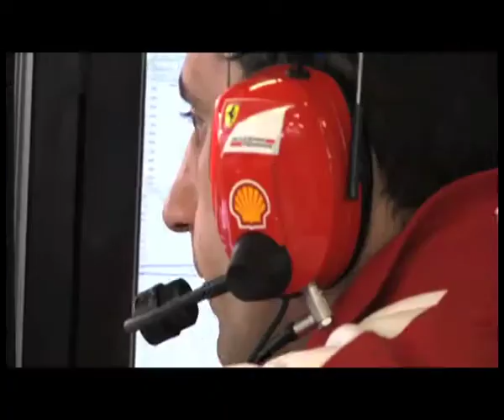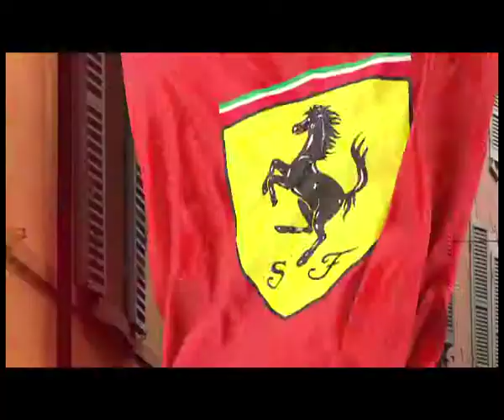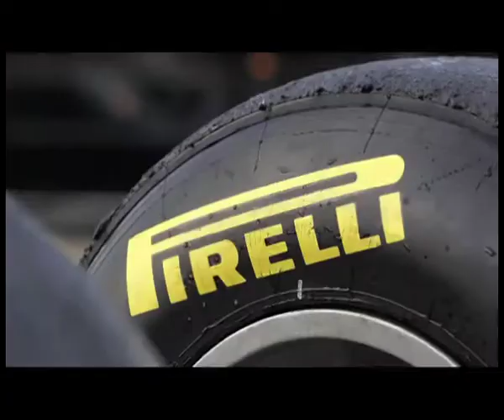Ruote in Pista n. 2189 - 1a Parte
Formula 1 - A quattro G.P. dalla fine, si riaccende la sfida tra il ferrarista Fernando Alonso e Sebastian Vettel (Red Bull) per l'assegnazione del titolo mondiale piloti e costruttori. Pat Fry, direttore tecnico della scuderia del Cavallino, rivela i possibili interventi migliorativi alla meccanica e all'aerodinamica delle "Rosse" per annullare il gap con la concorrente, fresca della vittoria nel G.P. in terra coreana.
Formula 1 - Cronaca del divorzio tra McLaren e Mercedes dopo 18 anni di vita in comune sui circuiti di tutto il mondo... Successi e delusioni di un grande amore. C'è anche un po' di gossip...
BMW Serie 3 Touring - La Serie 3 Touring sulle strade della Sardegna. Una Wagon Premium per palati raffinati: design rassicurante, comfort, prestazioni ad alto livello in tutta sicurezza e, dulcis in fundo, un bagagliaio più capiente...
Bosch - Sicurezza, risparmio, ecologia, "tecnologia per la vita" sulle strade di tutto il mondo: vantaggi e sviluppi della ricerca firmati Bosch.
E per concludere, le pillole di Autolink
- Opel Mokka
- Volkswagen Golf VII
- Mercedes C180 CDI Trend
- Maserati GranCabrio MC